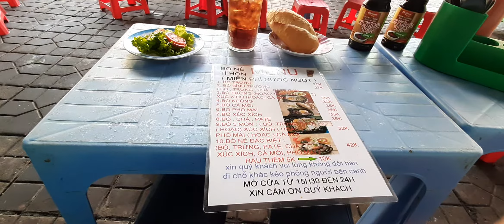Ăn bò né - Cuộc sống ở Việt Nam